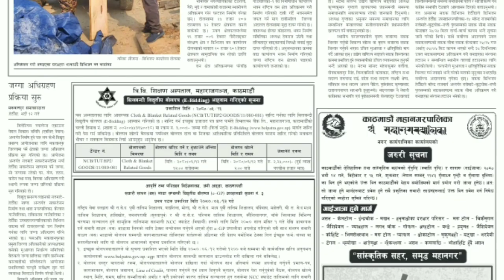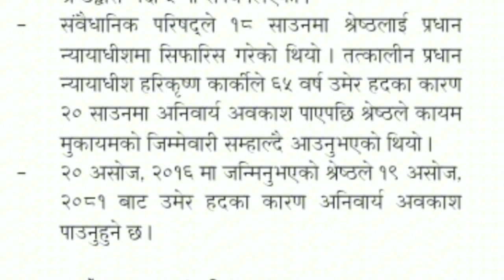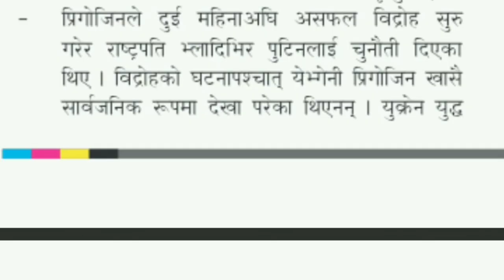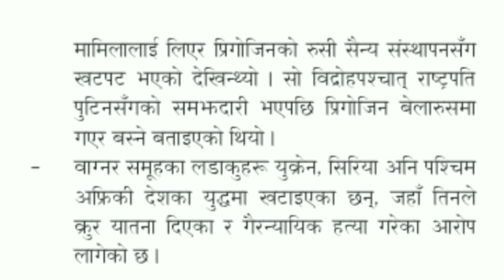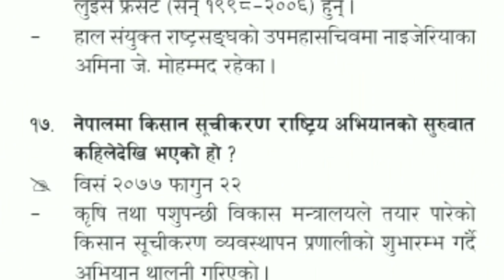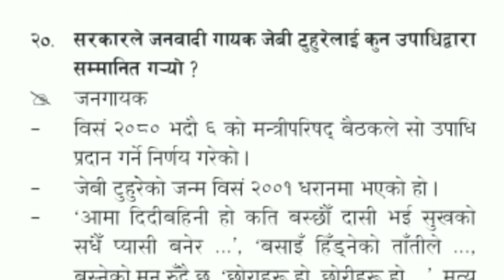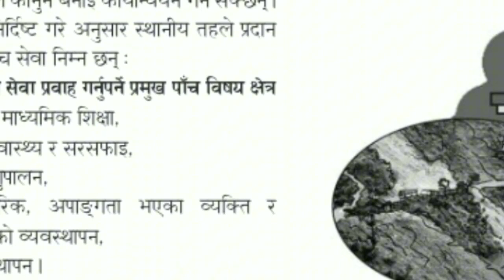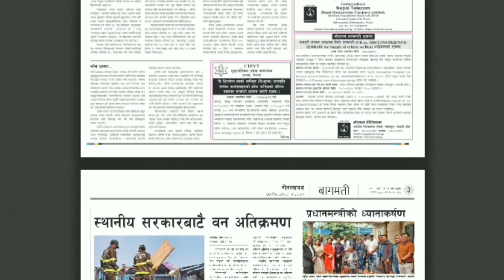Gorkhapatra current affairs 2080/05/13